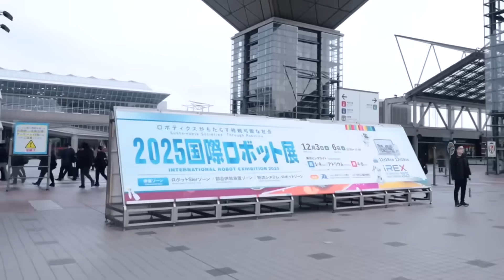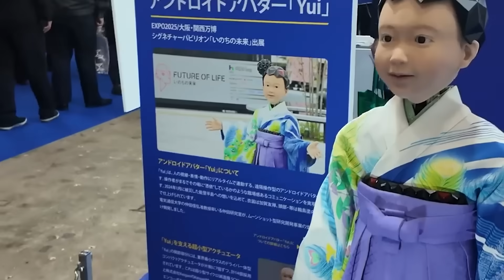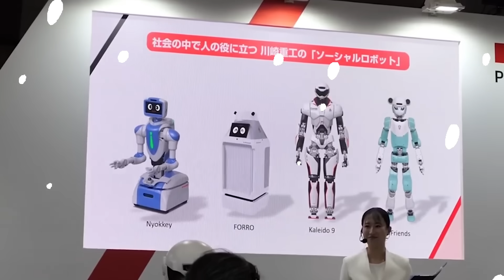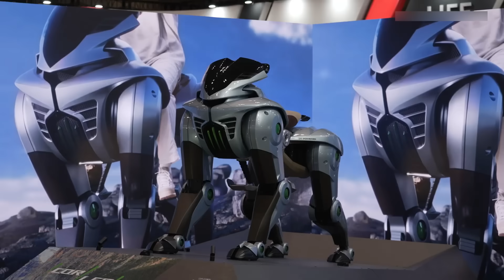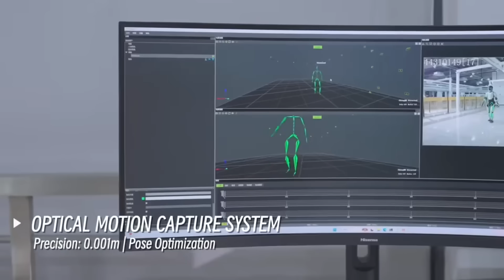Japanese Robots Are Taking Over the World at the Largest IREX 2026 Expo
Japanese robotics has taken center stage at IREX, the world’s largest robotics exhibition, showcasing machines that are rapidly changing how industries and everyday life operate. From humanoid robots to advanced automation and AI-driven systems, Japan’s latest innovations highlight just how far the technology has progressed.